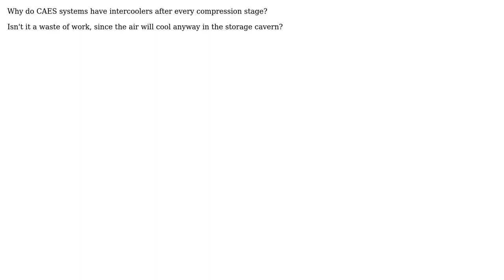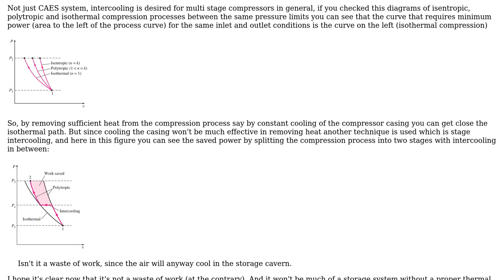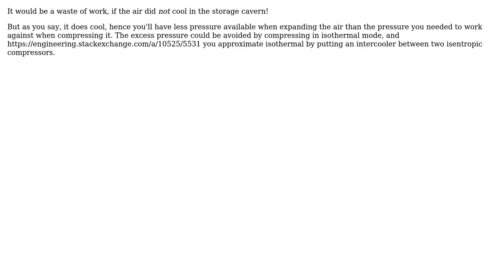Engineering: Why does compressed air energy storage use intercoolers? (2 Solutions!!)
Engineering: Why does compressed air energy storage use intercoolers?

With thanks & praise to God, and with thanks to the many people who have made this project possible! | Content (except music & images) licensed under CC BY-SA | Music | Images & others | With thanks to user leftaroundabout user Algo user Air user Adnan Arif Sait and the Stack Exchange Network Trademarks are property of their respective owners. You are responsible for your own actions.